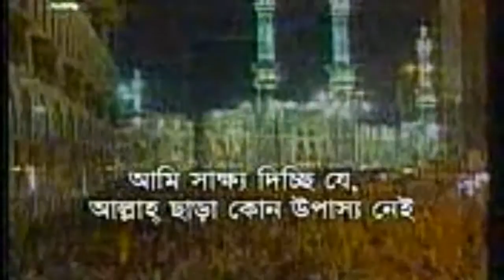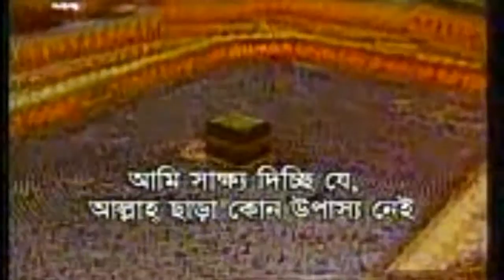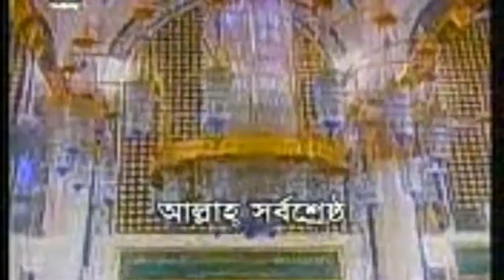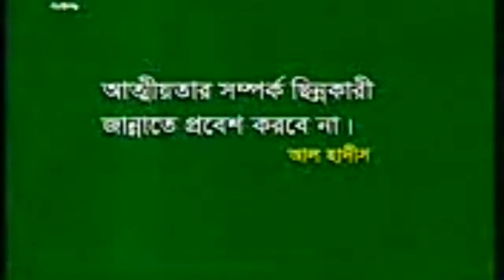Most Beautiful Azan ever heard 2017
Most Beautiful Azan by Muadin Hafiz Mustafa Özcan.

Here is the English Translation and Transliteration of Azan.

4x Allahu Akbar.
Translation: Allah (God) is [the] Greatest.

2x Ash-hadu an-la ilaha illa llah
Translation: I bear witness that there is no deity except Allah (God).

2x Ash-hadu anna Muħammadan-Rasulullah
Translation: I bear witness that Muhammad is the Messenger of God.

2x Hayya 'ala s-salah
Translation: Come to prayer ('salat').

2x Hayya 'ala 'l-falah
Translation: Come to success.

2x Allāhu Akbar
Translation: Allah (God) is Greatest.

1x La ilaha illa-Allah
Translation: There is no deity except Allah (God).

Read the Qur'an (Muslim's Holy Scripture) from the Website 1 or 2 given below.